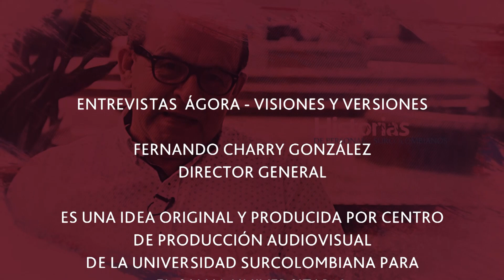Visiones y Versiones - Marco Antonio Ceballos Albarracín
En este programa, el Maestro Marco Antonio Ceballos Albarracín es invitado a hablar sobre su experiencia y carrera académica. El Maestro Cevallos es trabajador social y tiene una Maestría en Comunicación. Ha trabajado como editor y docente en varias áreas, incluyendo Comunicación Social, Periodismo y Ciencias Políticas. También menciona la influencia de figuras como Estanislao Zuleta y Jesús Martín Barbero en su formación académica.

Se centra en la importancia de la vida universitaria, la influencia de intelectuales como Jesús Martín Barbero, y cómo la cultura y la comunicación se entrelazan con la política. El Maestro Ceballos destaca la relevancia de crear espacios de expresión cultural y artística en la universidad y cómo esto puede ser una forma de empoderamiento y liberación para los estudiantes. Además, menciona su trayectoria académica, incluyendo su Maestría en Comunicación y su participación en la creación de un libro sobre los impactos de la comunicación en el conflicto armado en el sur de Colombia.